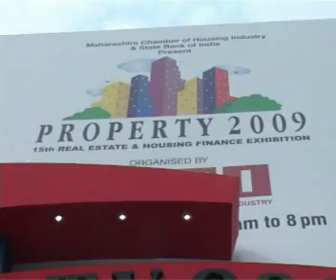MCHI Real Estate and Housing Finance Exhibition: Participants Meet October 2009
Maharashtra Chamber of Housing Industry is a founder member of CREDAI and one of the premier housing and developers associations in India, Established in 1982 at Mumbai, MCHI has membership of apx. 400 leading developers who account for 90% of the housing supply in Mumbai and its vicinity.

MCHI has to its credit of intiating and successfully running Property Series (Property 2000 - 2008) across India and the world. With a keen insight into consumer buying pattern, MCHI knows what it takes to turn an exhibition into a SUCCESS !